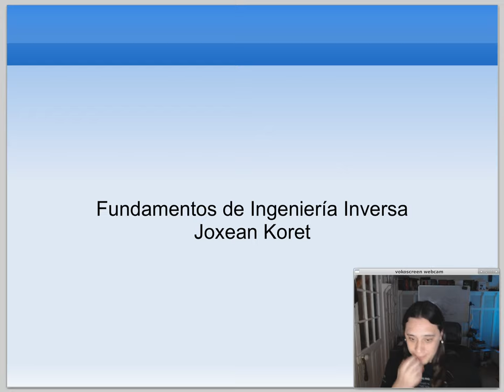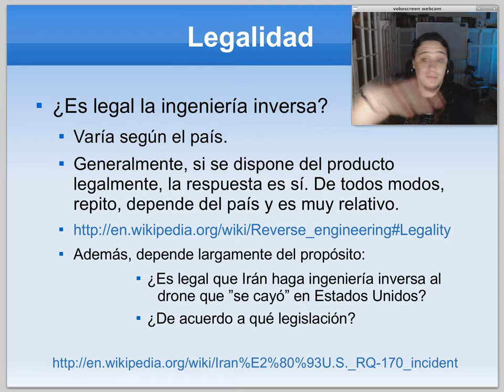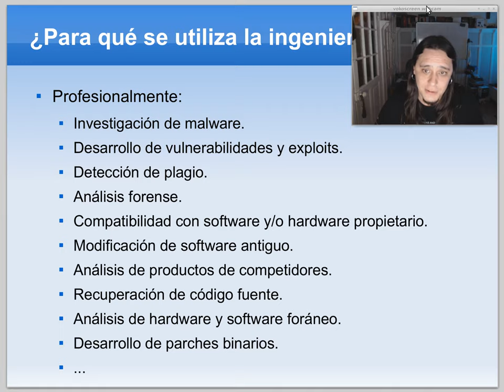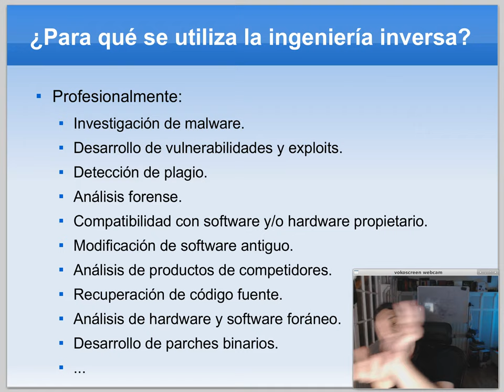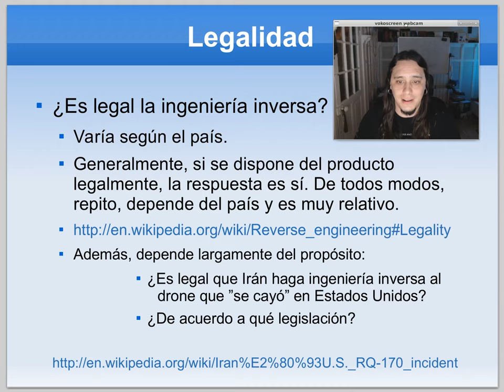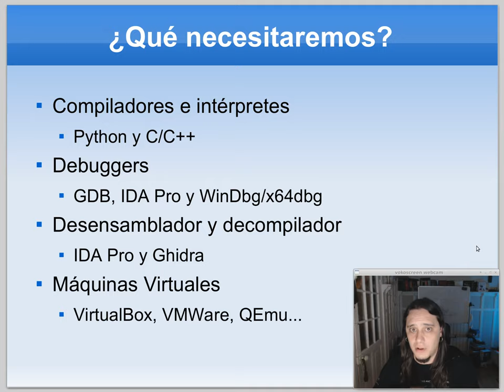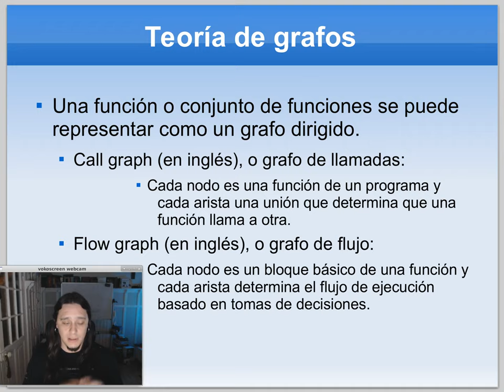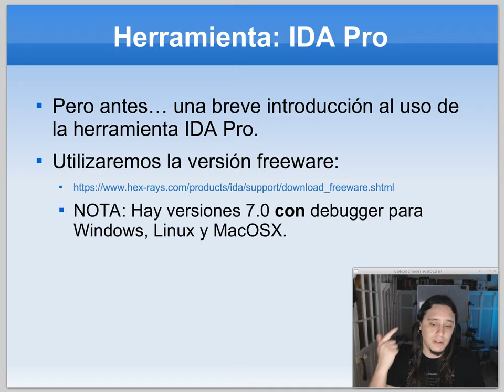Fundamentos de Ingeniería Inversa I: Introducción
Primera parte del curso "Fundamentos de Ingeniería Inversa". En este vídeo se da una introducción a la ingeniería inversa y se habla de qué temas se mostrarán en futuros vídeos.